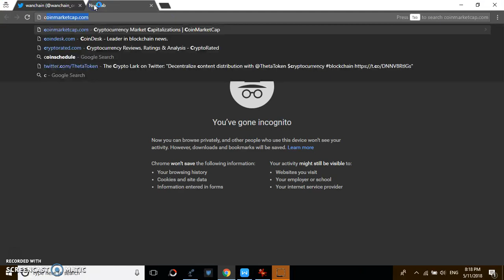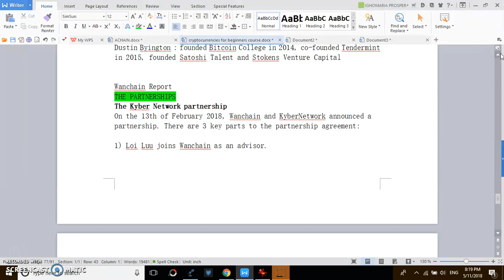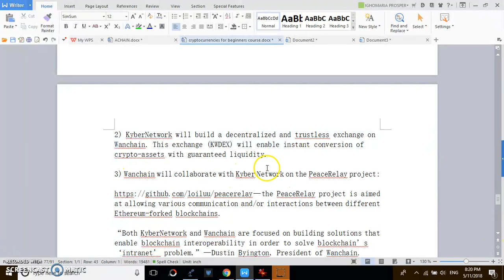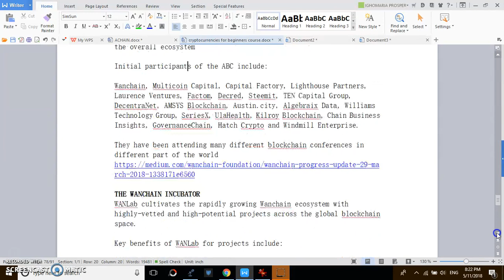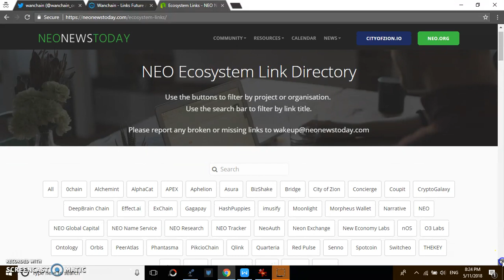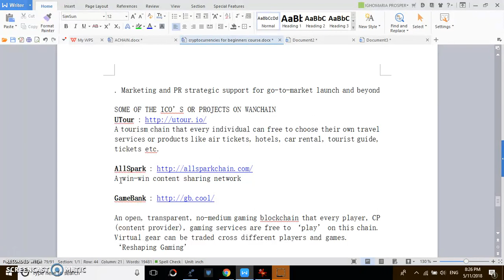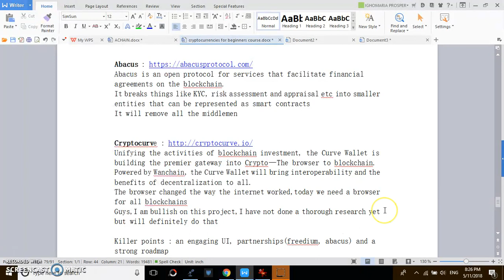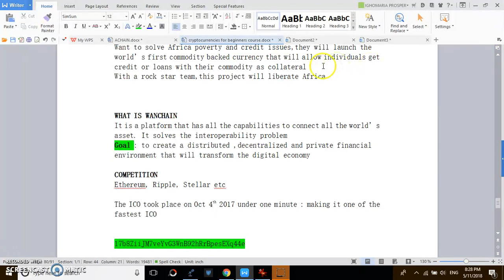WANCHAIN : REBUILDING FINANCE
Connect blockchains, connect the financial world and also connect industries(IndustryChain)
Wanchain has been in development since 2015
It focuses on privacy within smart contracts
It will support ICO’s and many other stuffs